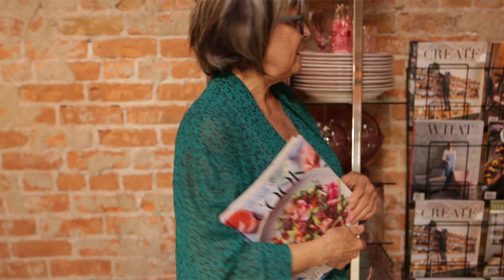Questioning Myself as a Creative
The email came in at 11 pm. "We'll just have to make do." the client had said.

It was a four day photo shoot. One that ended with me, sitting in front of my computer, upset and confused as to how so much time and effort could have ended with such flat, unimpressive photos. I patched them up as well as I could, and sent them off to the client, hoping and praying they'd be ok.

But after that email, I knew I had messed up. I knew they weren't good, and I knew that I had not met any expectations.

I was leaving for New York in less than 24 hours, and I knew something had to be done to fix this for the client...